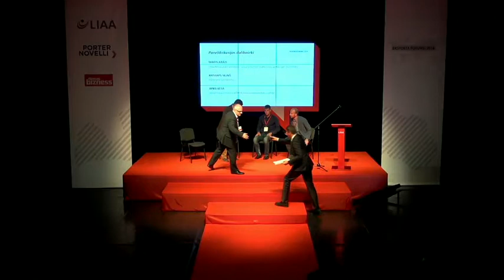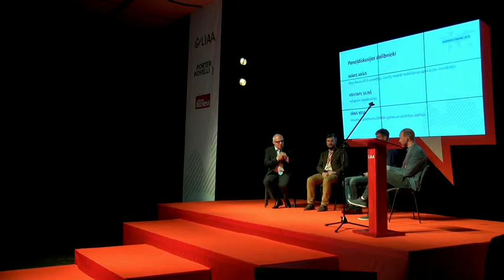Latvijas reputācija biznesa veiksmes stāstos, M.Arājs, K.Siliņš, J.Ķesa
"Latvijas reputācija biznesa veiksmes stāstos", Māris Arājs, Kristaps Siliņš, Jānis Ķesa.
Eksporta forums, 2014. gada 17. jūnijs.